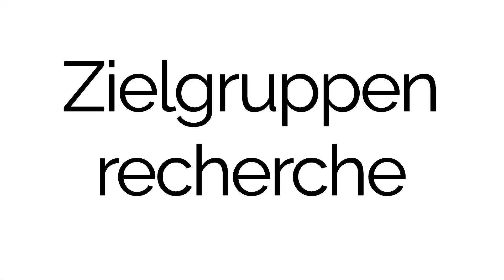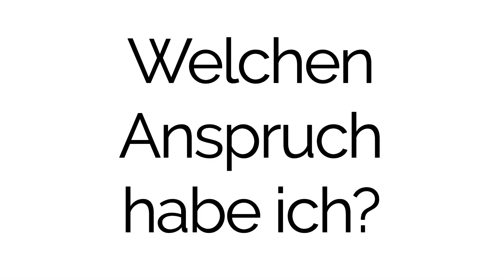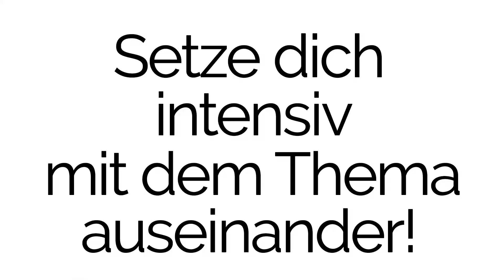Wie erstelle ich guten Content?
Heute wieder mal ein kleines Erklär-Video mit dem Thema, wie du guten Content bzw. Inhalt erstellst. Ich habe dazu einige Punkte zusammengetragen und möchte diese mit euch teilen.
Eines vorweg: Gute Inhalte fangen letztendlich bei der Zielgruppenrecherche an. Das heißt, wenn hier geschludert wird, dann wird der Inhalt nicht gut. Denn eines ist klar, der Inhalt ist nicht für einen selbst, sondern maßgeschnitten für ein paar Leute, welche gewisse Ansprüche haben. Danach stellt sich die Frage, welches Format du eigentlich bespielen willst. Sollen es Text, Videos oder Bilder sein? Was will deine Zielgruppe?

0:32 Zielgruppenrecherche
1:10 Welches Format sollte der Inhalt haben?
2:49 Wo landet der Inhalt?
5:47 Zusammenfassung